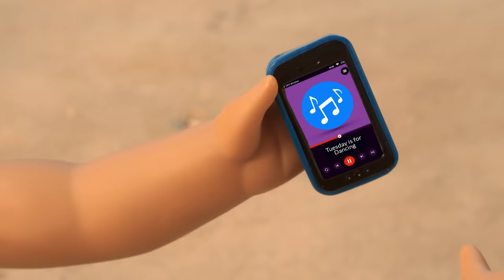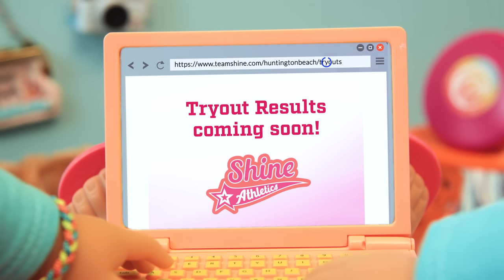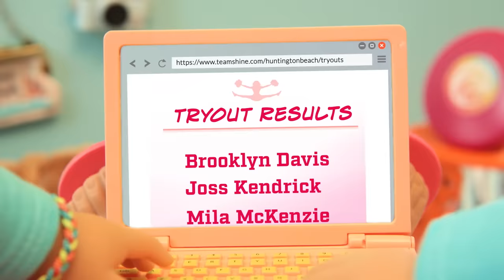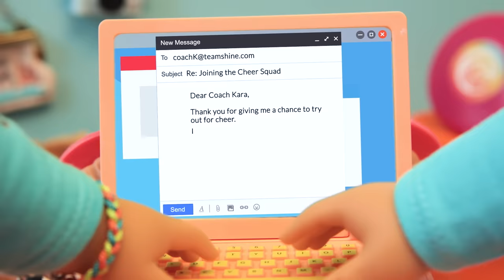Joss Tries Out for the Cheer Team | Meet Joss Kendrick Stop Motion Episode 2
Joss takes a tumble in cheer practice, but it could all be worth it to make waves for the surf competition. Catch new episodes of the Meet Joss Kendrick Stop Motion Series every Friday! ⭐

About Joss Kendrick:
Meet Joss introduces us to American Girl’s 2020 Girl of the Year Joss Kendrick, a surfer girl who shines as bright as the beach sun. Throughout the series, Joss finds herself torn between two worlds: Surfing and Cheerleading. Can she bring the two together without losing friends along the way? Catch the wave and join us as we Meet Joss!